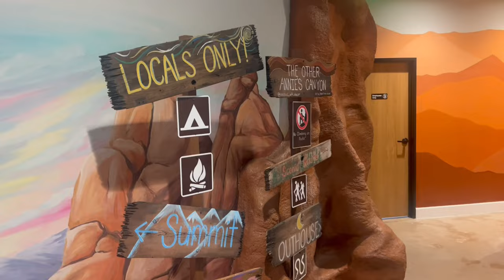#8 Living alone vlog, this week's activities, the value of friendship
Hello, I'm Cozy, in this vlog I wanted to share about the things I have been finding myself doing this week, got to do a lot. and im thankful to have done it with amazing friends :D went to a garden, a concert, and pottery class

Music: live music from a quartet